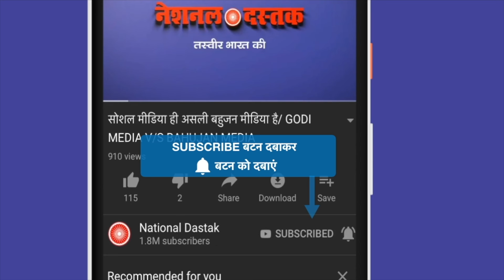राजधानी में बीजेपी के खिलाफ प्रदर्शन